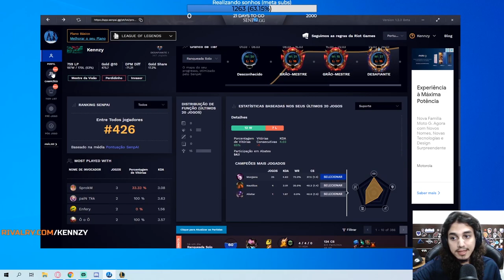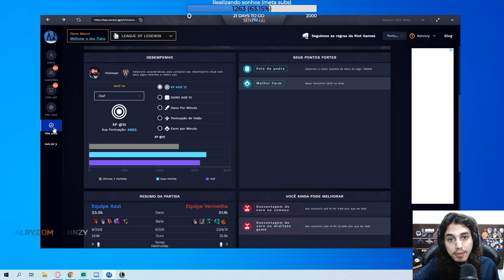KARTHUS JUNGLE COM A NET CAINDO!